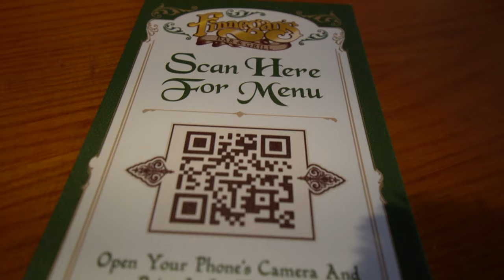Finnegan's Bar & Grill | Pickle Back, drinks & chips review | Universal Studios Orlando Florida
We got some drinks, chips, and our friend tries a pickle back for the first time.